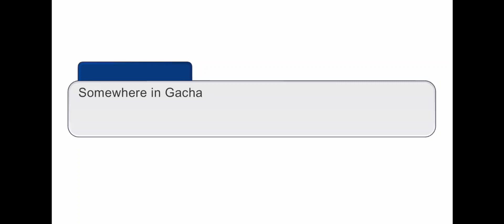Pony Gacha is out!! Good news for Default Girl?! 😲😲😲